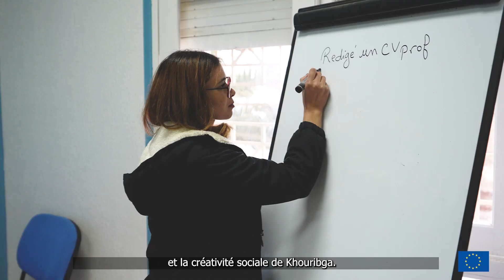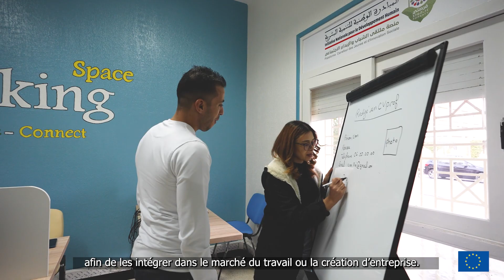هكذا يواكب برنامج "HOPE"🇪🇺 السجناء السابقين من أجل إعادة ادماجهم في المجتمع👇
تعرفوا على نصير من خريبكة مستفيد من برنامج "HOPE"🇪🇺، الذي يواكب السجناء السابقين من أجل إعادة ادماجهم في المجتمع 👇